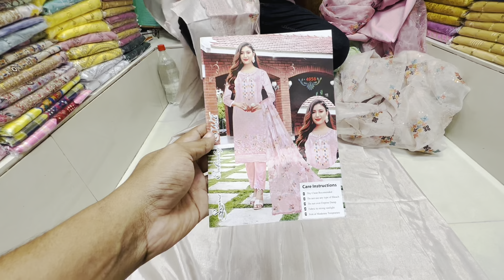🔥নতুন ইন্ডিয়ান পার্টি ড্রেস কালেকশন 🔥 Sequence work dress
সিকোয়েন্স এর কাজ করা থ্রি পিছ কিনুন পাইকারী দামে |
 latest party wear indian luxury dress

Are you looking for the latest party wear? Look no further than India! In this video, we're sharing with you some of the most luxurious and stylish party wear Indian designers have to offer. From sequinned dresses to intricate beadwork, this range of dresses will have you looking your best at any occasion. So whether you're dressing up for a fancy night out or a casual day at the office, be sure to check out these stunning Indian dresses!

পার্টি ড্রেস,
ইন্ডিয়ান পার্টি ড্রেস,
ইন্ডিয়ান গর্জিয়াস র্পাটি ড্রেস কালেকশন,
পার্টি ড্রেস কালেকশন,
ইন্ডিয়ান পার্টি ড্রেস কিনুন,
নতুন পার্টি ড্রেস,
আসল ইন্ডিয়ান পার্টি ড্রেস কিনুন,
sequence dress,
premium sequence work dress,
ইন্ডিয়ান থ্রি পিস কালেকশন,
ইন্ডিয়ান সিল্ক থ্রি পিস কালেকশন,
পার্টি ড্রেস কিনুন,
বাচ্চাদের পার্টি ড্রেস ডিজাইন,
ইন্ডিয়ান ফোর পিস কালেকশন,
ইন্ডিয়ান দিল্লি বুটিক থ্রি পিস কালেকশন